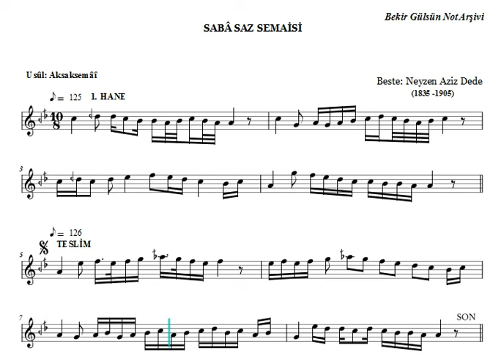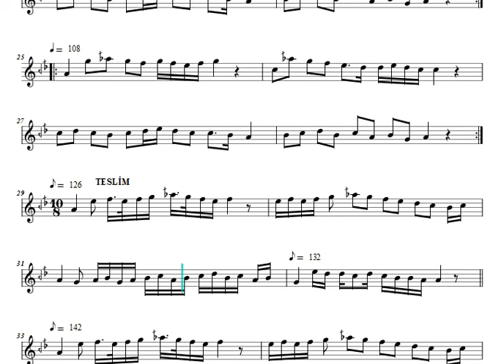Saba Saz Semaisi (Neyzen Aziz Dede) Nota Eşliğinde İcrâ (Ahenk: Kız Neyi - B)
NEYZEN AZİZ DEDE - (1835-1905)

Aziz Dede, çok eski yıllarda yaşamış olmamakla birlikte, hayatı hakkındaki bilgilerimiz oldukça sınırlıdır. Takriben 1840’lı yılların birinde Üsküdar’da, Doğancılar parkından Ahmediye’ye inen yolun sağındaki evlerden birinde doğdu. Çocukluğunu ve ilk gençlik yıllarını nasıl geçirdiğini, hangi okullarda okuduğunu bilmiyoruz. Gençliğinde Mısır’a giderek Kahire Mevlevihânesi’nde “Sivaslı” takma adı ile bilinen bir şeyhten ney ve ilk mûsiki derslerini aldı. Mısır’dan Gelibolu’ya gelen Aziz Dede, buradaki mevlevihânenin şeyhi Hüsameddin Dede’ye intisap ederek çilesini tamamladı ve “Dede” oldu. Gelibolu’dan İstanbul’a naklederek Üsküdar’a yerleşti.

O yıllarda Salim Bey, ünü İstanbul’a yayılmış usta bir neyzendi. Aziz Dede bu ustadan yararlanmak ve neyzenlik sanatının inceliklerini öğrenmek istiyordu. Neyzen Emin Efendi, ünlü hattat Sami Efendi’den naklen şunları anlatıyor: “…Neyzen Dede, neyini ilerletmek için Salim Bey’e baş vurunca (Biraz üfle bakalım!) demiş. Aziz Dede’nin neyini işitir işitmez (Sen benimle alay etmeğe mi geldin?) diye söylenmiş. Daha sonra gerçekten heveskâr olduğunu öğrenince öğrenciliğe kabul etmiş. Hattâ eserlerini Aziz Dede’ye çaldırır zevkle dinlermiş.”

Çok yetenekli bir sanatkâr olarak kısa sürede ilerledi; gittikçe ustalaşarak virtüözlük derecesinde yükseldi. Önceleri Üsküdar ve Galata mevlevihânelerinde neyzenbaşılık yaptı. Daha sonra Bahariye Mevlevihânesi’nde de çalıştı. Bu sonuncu görevini kabul etmesi şu şekilde olmuştur: Hüseyin Fahreddin Dede, Aziz Dede’yi çok beğenip takdir ettiği için, bir gün Ahmed Celâleddin Dede’ye rica ederek, “Ben Aziz Dede’yi davet etsem gelmeyecek; fakat, sizi sever ve kırmaz. Lütfen söyleyiniz bizim dergâhın da neyzenbaşılığını kabul etsin” demiş. Bu rica Aziz Dede’ye iletilince, “Ben şişman bir adamım; Eyub’a kadar gidip dönmek benim için hayli zor oluyor” diyerek kabul etmek istememişse de ısrarlara dayanamayarak bu tekkenin de neyzenbaşılığını yapmıştır.

Aziz Dede yetmiş yaşlarında 7 Mart 1905 (29 Zilkade 1323) tarihinde öldü ve Üsküdar Mevlevihânesi’nin bahçesine defnedildi. Mezartaşında şair İsmet’in şu tarih şiiri bulunuyor:

Mevlevi dergehleri serneyzeni iken diriğ
Âlem-ş lâhûta pervaz etdi bu cân-ı Aziz
Her dem eylerdi dil-i yârâna taksim-i safâ
Bişnevez ney ders-i pür-feyzinden olmuşdu mûciz
Firkatinle şerha şerha oldu şimdi sinemiz
Çeşm-i cân-ı dil-i ma’nâ hasretiyle eşkriz
Menzili ola taravgâh-ı makâm-ı semendi
Kimseye cây-ı karâr olmuş mu çerh-i pür-sitiz
Kemterin-i Mevlevi İsmet dedi tarihini
Göçdü yâ hû aşk-ı Mevlânâ ile derviş Aziz
(H.1323)

Hayatının son yıllarında Ahmediye’de bir aktar dükkânı açmış, bu dükkân çağının ünlü mûsikişinaslarının uğrak yeri olmuştu. Türk mûsikisinin tanıdığı en kudretli neyzenlerdendir. Öğrencisi neyzen Emin Efendi (Yazıcı) bu sazın iyi bir ustası olmasının yetkisiyle, “Ben böyle neyzen görmedim; belki eslâfta da gelmemiştir” diyor. “Hatırât-ı Ömer Vasfi Dede” isimli eserde şu kayda rastlanıyor: “…Aziz Dede on adamın üflediği sesi orta boyu ve şişman karnı ile bir üflerdi ki, dinleyenler bir mislini görmüş değildir. Vaktiyle Mısırlılara çok gitmiş, gelmiş, zevk ve tarab meclislerinde demler çekmiş, taksimler eylemiştir.” Bu cümlelerden hidivlerin konak ve yalılarına devam ettiği anlaşılıyor.

“Aziz Dede’nin bestekârlıktaki başarısı saz mûsikisine ait olan eserlerinden anlaşılır. Herbiri ince ve hassas bir zevk ve tabiatın mahsûlü olan bu eserler, bugün en çok çalınan ve dinlenen eserler arasında yer almıştır. Özellikle makamlarımızı anlayış ve kavrayış, bunları bütün usûlleri ile eserlerinde belirtmesi bakımından Aziz Dede’yi bu devrin tanburi Osman Bey, neyzen Salim Bey gibi ünlü bestekârların arasında saymak ve anmak gerekir.”

Aziz Dede’nin en tanınmış öğrencileri neyzen ve hattat Emin Yazıcı, santuri Ziya Bey ve kısa bir süre ders alan Rauf Yekta Bey’dir. Bestekâr olarak fazla verimli olamamıştır. Saz semâilerini Osman Bey’in peşrevleri için istek üzerine bestelediği söylenir. Saz eserlerinin bir bölümü kayıptır. Bir peşrevi ile altı saz semâisi biliniyor.

Kaynak: Dr. M. Nazmi Özalp -Türk Musikisi Tarihi